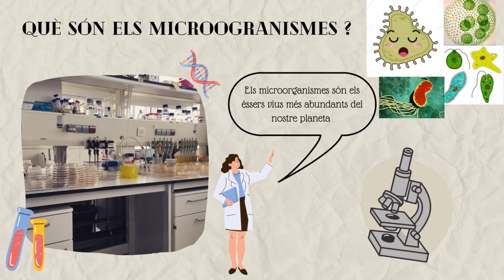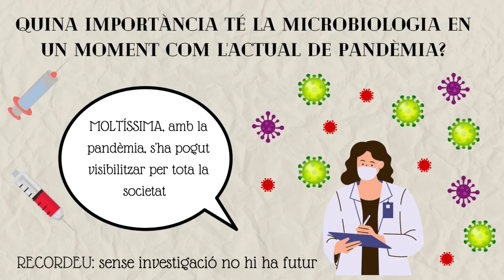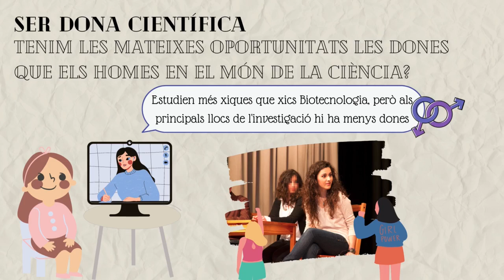Esther Molina_IES Vicent Castell i Domenech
Alumnado: 1ESO IES Vicent Castell i Domenech
Esther Molina: Investigador predoctoral en Microbiología aplicada.

Estudié el grado en Biotecnología en la Universidad de Valencia y, después de hacer un máster en investigación en la misma, decidí pasar cuatro meses en una estancia en la Universidad de Warwick (Reino Unido). Después de eso, me uní al grupo de investigación de Biotecnología y Biología Sintética, en el Instituto de Biología Integrativa de Sistemas, situado en el Parc Científic de la Universidad de Valencia. Allí había colaborado anteriormente como estudiante y decidí comenzar mi carrera investigadora como estudiante de doctorado. Actualmente, estoy contratada como investigadora predoctoral con una beca de Formación del Profesorado Universitario del Ministerio, y trabajo con bacterias que viven en ambientes extremos con aplicaciones en biomedicina.